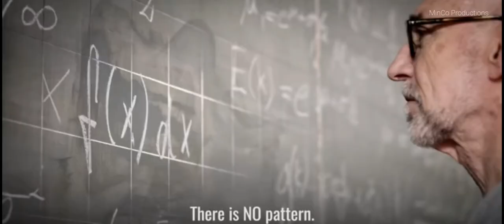The WORLD Needs You to be YOU!!! | A Motivational Video | By Jay Shetty | MinCo Productions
A portion of a Motivational speech by the famous Motivational speaker Jay shetty.